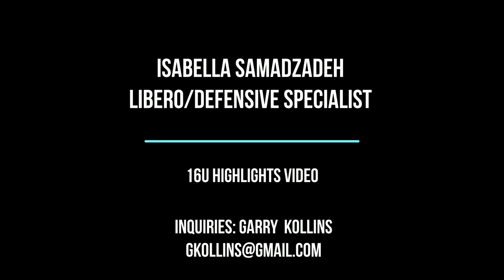Isabella Samadzadeh - Class of 2021 Libero & Defensive Specialist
Serve Receive - 0:04, Setting - 1:12, Digging - 2:00